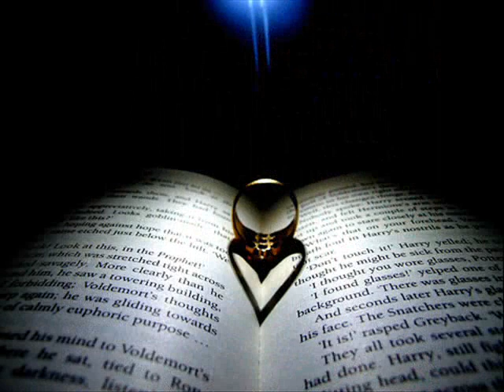Justin Nozuka - Save Him (New Version of the Pictures)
A song from Justin Nozuka - Save him.
It's just a new Version (new pictures)

Wonderful song with the real emotion in his voice!

Save him - lyrics

Verse 1
She loves him more
He loves her more,
Seems like they won't ever let each other go,
Laughing and kissing it's a match made in heaven
Behind the rings on their fingers
Imprints the ink deep in the inner
That has stained their souls together now
Stained soul mates forever now
Seems like they've made it to the other side where the grass is greener
And the sky is always blue
And it goes on forever and ever but there is only room for two
Deep at night I'm awakened from my dreams,
Next door, yelling cries mercy she is begging please
"Don't end my life you're all I need and darling I will never leave"
And then she prayed on her knees, she said

Chorus
"Save him, save him from the hand he that beats me on" (Repeat 4 Times)

Verse 2
Dark clouds cover her paradise,
She covers her eyes and hides behind enemy lines,
And she walks through the night with her child in her arms
She's thrown back hostage'd
See twenty years ago when she was just ten years old
Lost in imagination she was left alone
And pops had nothing to let his anger on oh he beat her cold
She used to pray on her knees, she said

Chorus

Next door - yelling cries mercy she's begging please,-
"Get up, get up", he brings her to her feet,
And smacks her down till she falls to the ground
And over and over again,
He brings her to her feet till she can no longer stand --
And still the beating never ends
On and on and on it goes
Until he brings out a gun
And says to her "stop crying and bring me my son"
She cries harder and harder
He cries harder and harder
She says "baby please don't do this"
Two shots to her chest
And a blow to his own head
She quickly loses breath and blood rushes to their bed and baby cries his eyes out

Chorus
Outro

Written By Justin Nozuka

Short information about Justin:
Justin Nozuka (b. September 29, 1988) is a Canadian singer/songwriter. His debut album Holly has been released in Europe and Canada. He has licensed the album to indie label Coalition Entertainment Records, distributed by Warner Music in Canada, Outcaste Records in the UK/EU distributed by EMI and Glassnote Music in the US distributed by RED. He recently graduated from the Etobicoke School of the Arts. He is the brother of R&B singer George, and actor Philip.